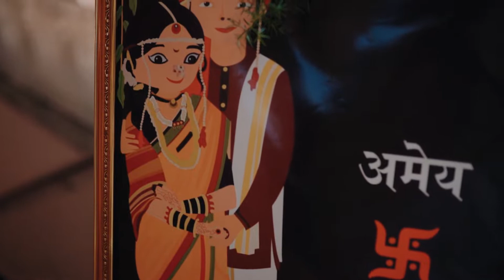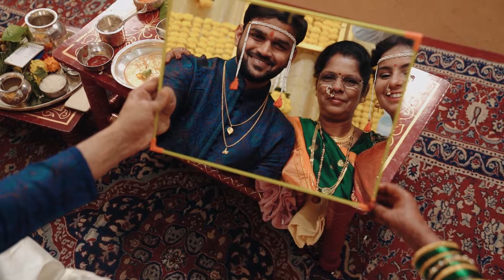Trailer - Mrunmayee Amey Wedding - Photizo Studio